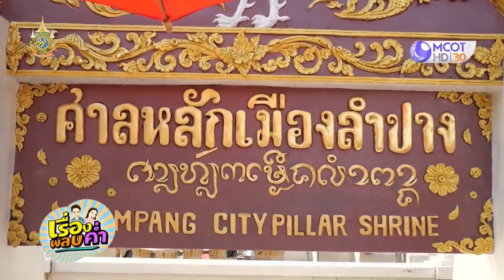หาชมยาก ฟ้อนผีไหว้สาสักการะพ่อเจ้าหลักเมืองลำปาง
ลำปาง 23 พ.ค.-ชาวลำปางร่วมพิธีฟ้อนไหว้สา สักการะเจ้าอารักษ์พ่อเจ้าหลักเมือง เพื่อความเป็นศิริมงคล อนุรักษ์ประเพณีเก่าแก่ของชาวล้านนา โดยมีร่างทรงเข้าร่วมนับ 100 คน